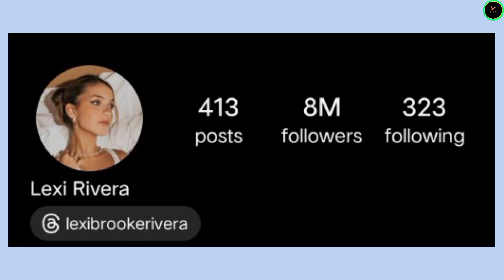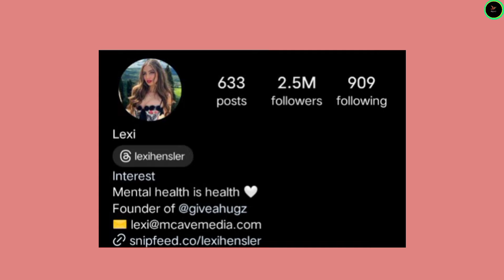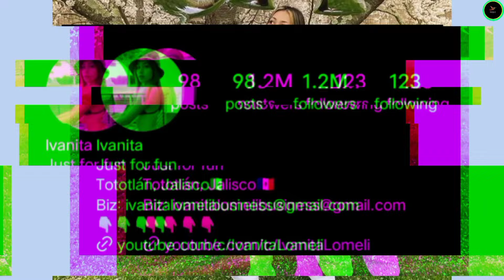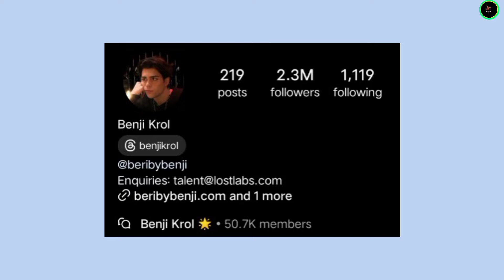Lexi Rivera vs Lexi Hensler vs Ivanita Lomeli vs Benji Krol Lifestyle Comparison 2024